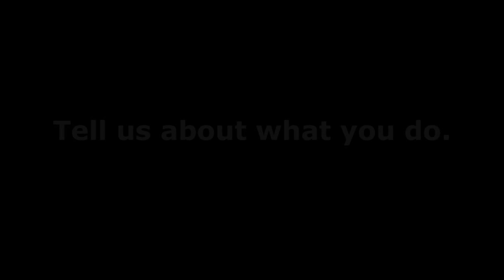What do you do?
A segment of a movie made by David Cohen and Colleen Morgan for the Asian Art Museum Afghanistan show in 2009.